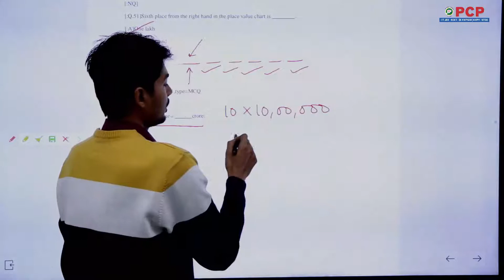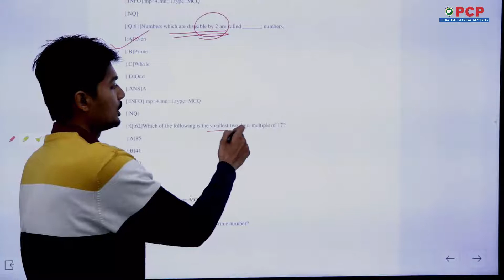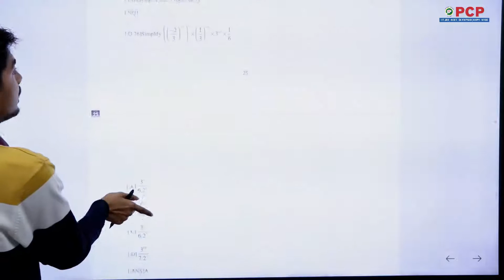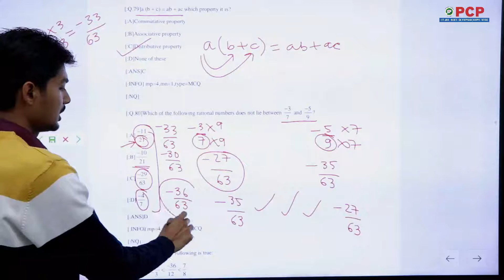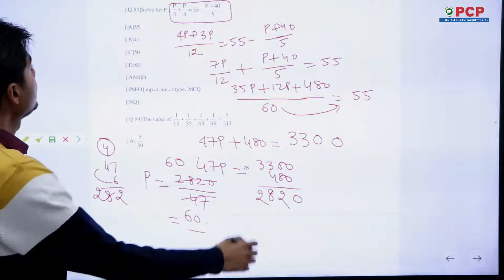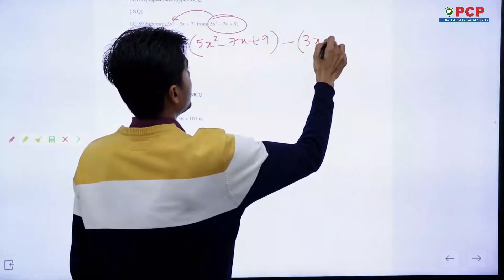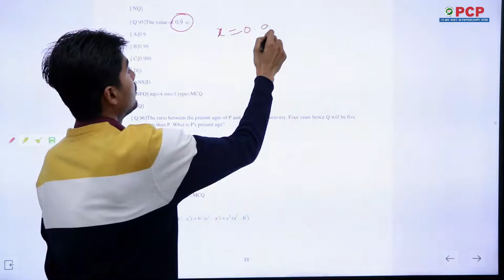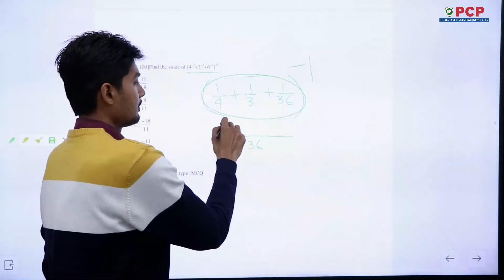Class - VII | Maths | Prince Olympiad-2021(Phase-I held on 14 February, 2021)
Special Note : In case of any query/correction in the answer key, whatsapp complete details on 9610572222 before 15 February, 2021 (5 PM).

PCP
(IIT-JEE | NEET | Olympiads | NTSE)
Palwas Road | Piprali Road,
Sikar (Rajasthan)
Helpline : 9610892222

PRINCE EDUHUB
(Schools | Coachings | Colleges)
CBSE | RBSE | IIT-JEE | NEET | NDA |
NTSE | Olympiad | CLAT | CA | ICAR
Palwas Road | Piprali Road, Sikar (Rajasthan)
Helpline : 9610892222